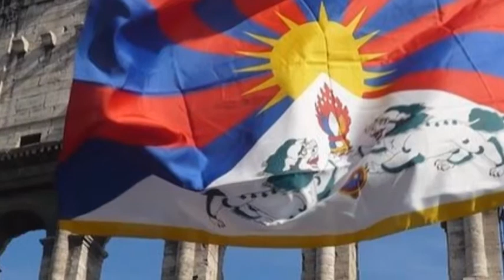UN PONTE PER IL TIBET - ROMA - Marzo 2015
Ponte Milvio - Ponte Sant'Angelo - Ponte Flaminio
Manifestazione "UN PONTE PER IL TIBET" organizzata da Associazione Italia-Tibet e Comunità Tibetana in Italia